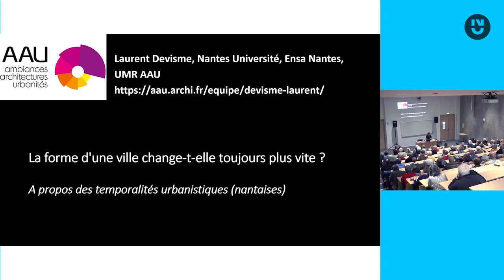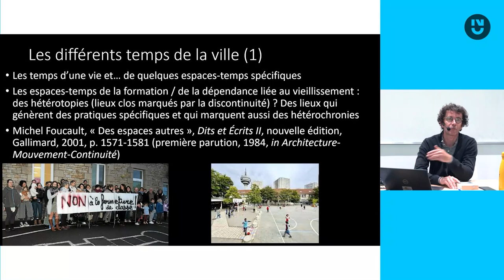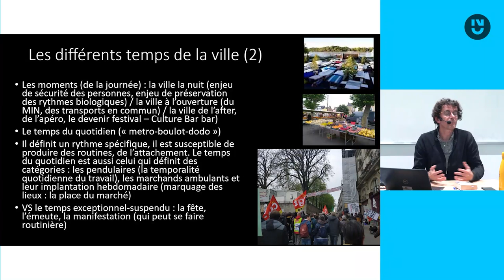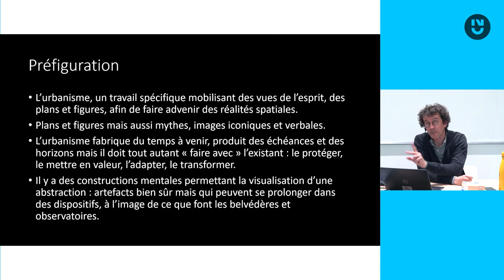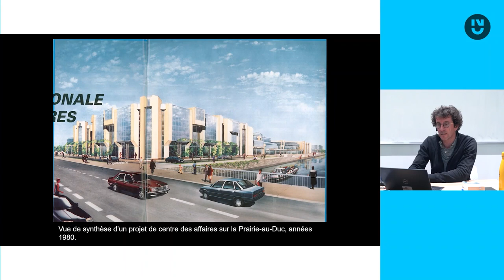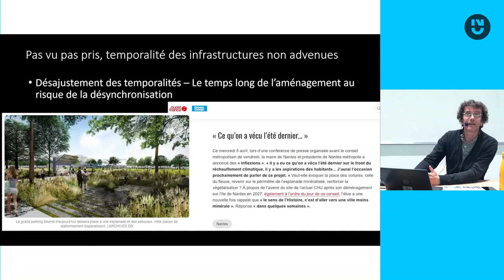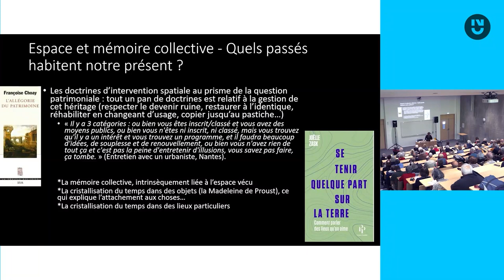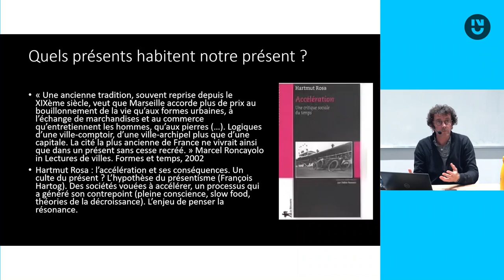Laurent Devisme - La forme d'une ville change-t-elle toujours plus vite ?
L'expression "tissu urbain" évoque une structure formelle qui fait tenir la ville et qui imprègne nos représentations. Comment ce tissu a-t-il évolué au cours du XXe siècle et comment comprendre le rôle de projets plus ou moins structurants pour accompagner la croissance urbaine ? Cette intervention permettra de réfléchir sur les temporalités des transformations urbaines.

Laurent Devisme est professeur d'études urbaines à l'École nationale supérieure d'architecture de Nantes. Auteur entre autres de "la ville décentrée" (L'Harmattan, 2006), de "Nantes, petite et grande fabrique urbaine" (Parenthèses, 2009) et de "Transformations de l'action publique métropolitaine" (Autrement, 2022). Il est aussi vice-président en charge du développement durable de Nantes Université depuis janvier 2022.